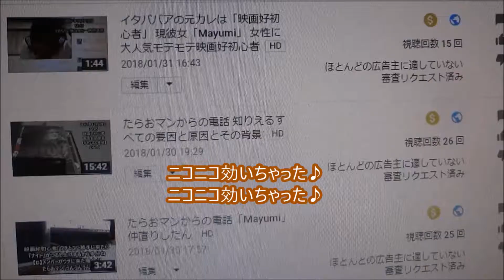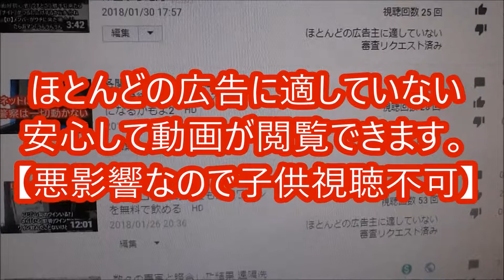劇場版 Infini T Force／ガッチャマン さらば友よ 劇場限定グッズ(2)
2018年2月24日公開
劇場版 Infini-T Force ガッチャマン　さらば友よ
関智一 ガッチャマン／鷲尾健
櫻井孝宏 テッカマン／南城二
鈴村健一 ポリマー／鎧武士
斉藤壮馬 キャシーン／東鉄也
茅野愛衣 界堂笑
遠藤綾 佐々岡
鈴木一真 コンドルのジョー／ジョージ浅倉
船越英一郎 南部博士
科学忍者隊ガッチャマン
宇宙の騎士テッカマン
破裏拳ポリマー
新造人間キャシャーン
【ニイタニ】
450万回再生突破
広島県内で動画が多いYOUTUBER(多分)
Hiroshima Prefecture
Itsukushima Shrine
 毎日投稿
広島youtuber
次世代 youtuber
１日10万回再生
１００万回以上再生されている動画、チャンネル